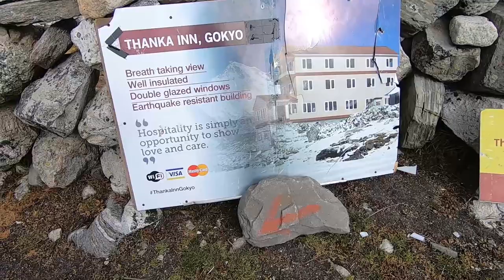It's Great in Gokyo! - Stay at the Thanka Lodge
The growing response I have been generating since first starting to develop a video marketing formula and producing property videos has led to numerous sales of property large and small. Massively popular with serious purchasers, videos have been especially useful in attracting interest from further afield. Some have even bought, booked or rented without even visiting themselves.

If you’d like to learn about holiday letting, achieving more bookings or selling your home using video to achieve high occupancy or the best prices in the shortest possible time please contact me, Andy Sanderson by telephoning 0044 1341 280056.